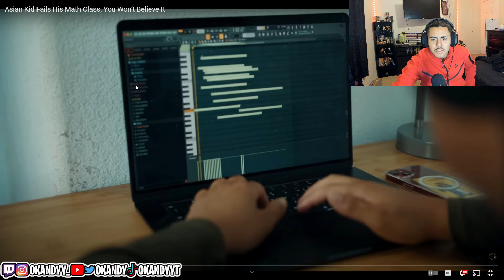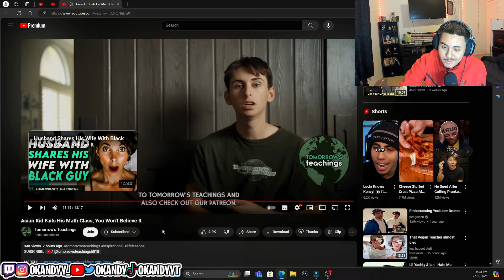Racist Asian Lady SELLS Her kid for bad grades-Tomorrows Teachings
This shi is so random💀
SUBSCRIBEEE WE TRYING TO HIT 500!🫶🏾
SOCIALS: